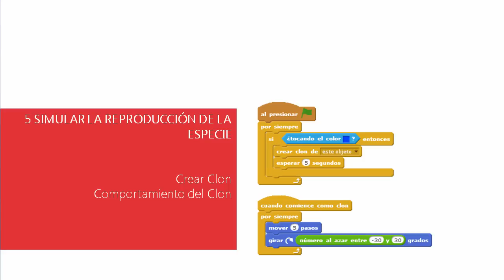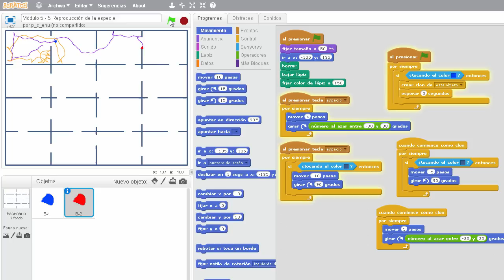5. 8 - Reproducción de la especie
objeto Mariposa B-1 y Mariposa B-2:

• simulación de reproducción:

creación de un clon del objeto

Mariposa B-2

• definición del comportamiento de un

clon